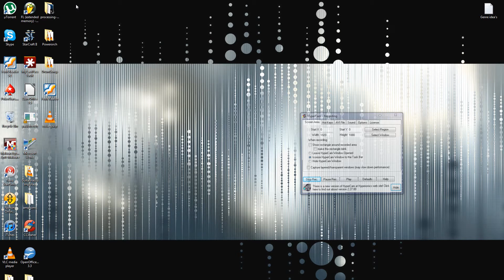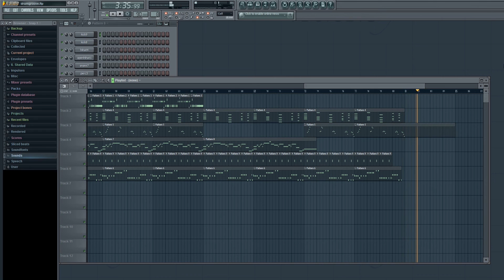Flstudio Songs - A Lake of Gunun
Some mid tempo trip hop for week 34. Really enjoying the analog synth sounds recently. Maybe time to invest in some real gear.